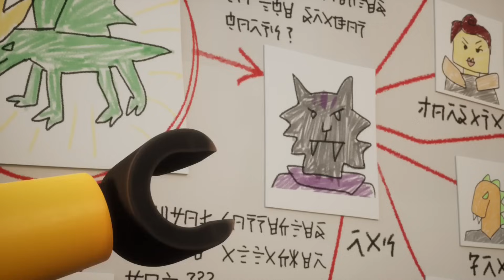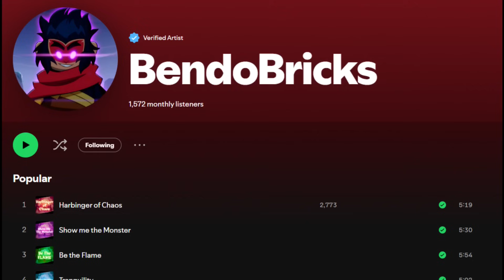How Arin is a Subversive Masterpiece (Ninjago: Dragons Rising)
In todays video I discuss how I believe Arin has one of the most interesting and surprising character journeys in all of NInjago!

Chapters:
0:00 Intro
0:55 The Beginning of the Doubt
6:09 The Escalation
13:56 Planting the Seeds
21:05 The Turn
25:21 Outro